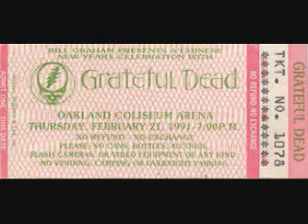Grateful Dead - Help on the Way_Slipknot!_Franklin's Tower 2-21-91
live from Oakland-Alameda County Coliseum - Oakland, CA 2-21-91